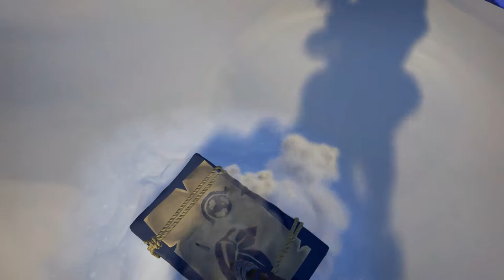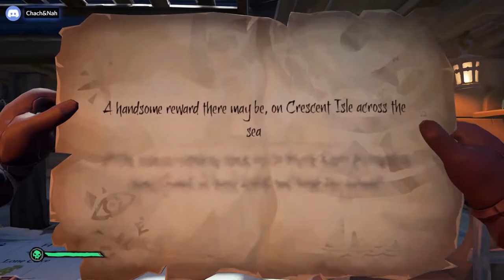So Many Explodies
More explosions. More boom-boom barrels. More fun.

The crew of the Gal-leon goes for a Reaper's Run to get as many explodies as possible. Here's hoping they can keep them from exploding before they're sold!